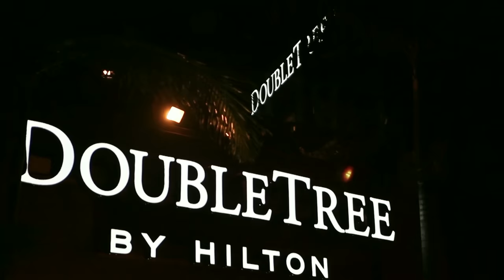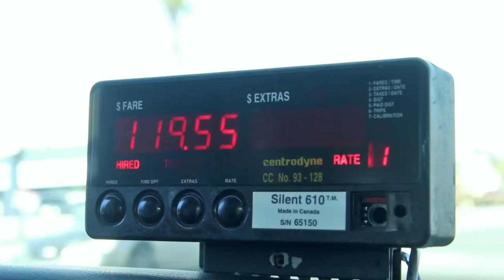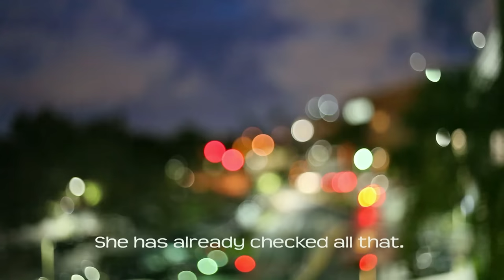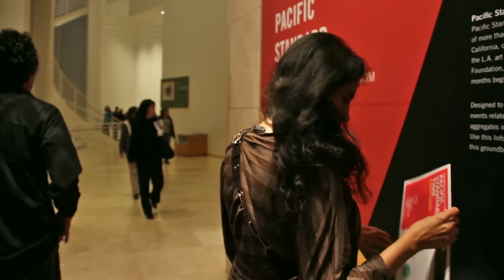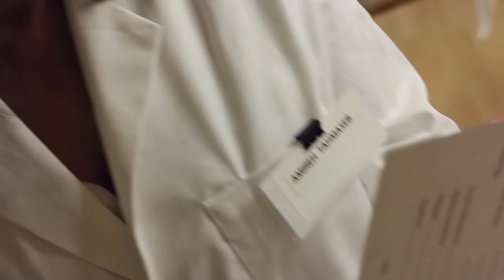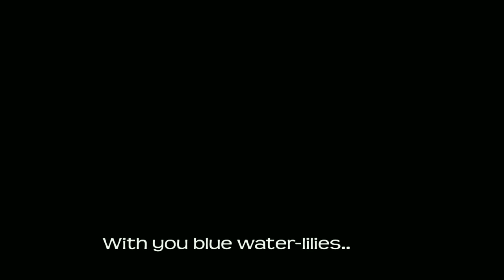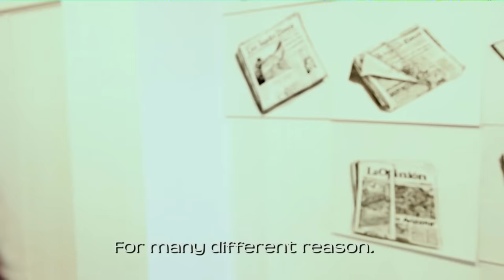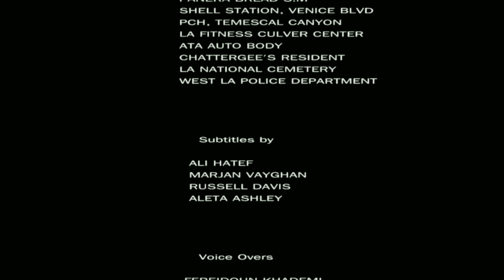Ali Hatef-The Traveler-Mosafer-2017- Full Movieهاتف مسافر فیلمِ کامل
Maryam lands in Los Angeles International airport for the first time in her life looking for her 11 months long husband who married her in Iran and returned to US. He vanishes right after his return leaving Maryam no choice but to take the matter in her own hand coming for the truth. A random taxi driver Ali, helps her with the search.